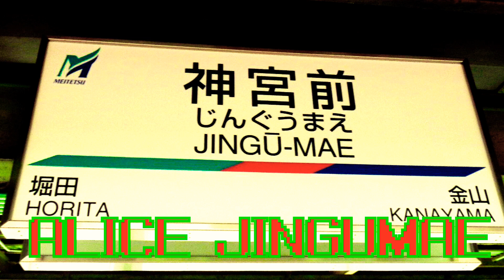ALICE JINGUMAE 【静止画】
駅名標は駅名標wikiから拝借